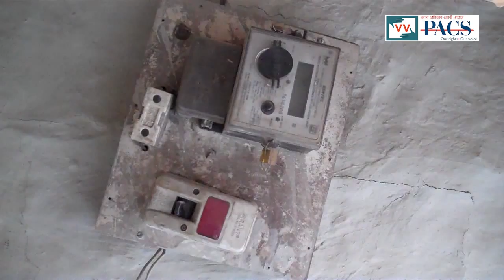Impact | Electricity after 5 years - Reena Devi reports for Indiaunheard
This video was made by a Video Volunteers Community Correspondent Reena Devi. Community Correspondents come from marginalised communities in India and produce videos on unreported stories. These stories are ’news by those who live it.’ they give the hyperlocal context to global human rights and development challenges. Take action for a more just global media by sharing their videos and joining in their call for change.